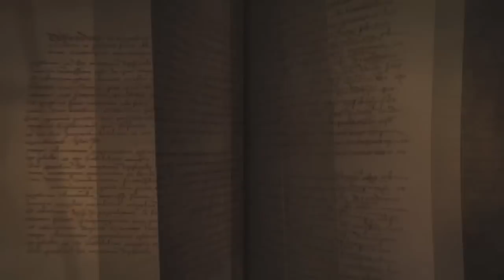Videorecenzia Sorcery by Gamesite.sk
Videorecenzia hry Final Fantasy XIII-2 herného serveru gamesite.sk
Distribútor: SCEE
Výrobca: SCEE
Autor: Marcel